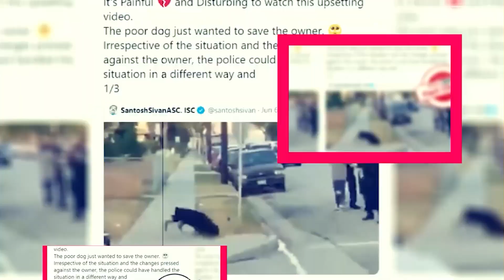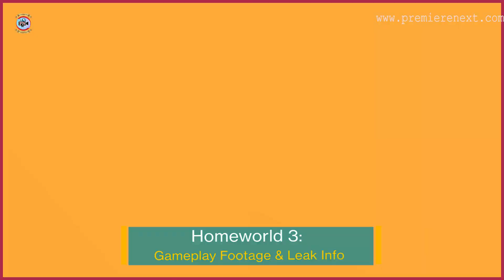Homeworld 3: Gameplay Footage & Leak Info - Premiere Next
Homeworld 3: Gameplay Footage & Leak Info
in this video, you will get the info related to the Homeworld 3 Release Date, Cast, and Key Details.
Technology updates
Netflix Series
Netflix Movies
Premiere Next